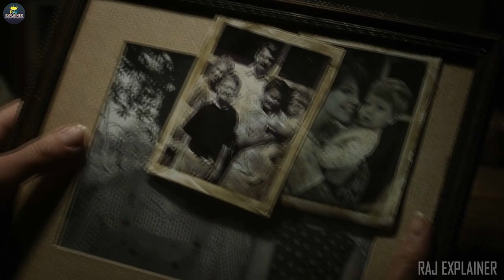The Texas Chainsaw Massacre (2003) film explained in hindi/urdu | horror thriller movie Explained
credit to movie:
Directed By
Marcus Nispel

Produced By
Michael Bay,
Mike Fleiss

Written By
Scott Kosar (screenplay)

Starring
Jessica Biel,
Jonathan Tucker,
Erica Leerhsen,
Mike Vogel,
Eric Balfour,

Steve Jablonsky
Cinematography
Daniel Pearl

Editing By
Glen Scantlebury
Produced By
Radar Pictures,
Platinum Dunes,

the texas chainsaw massacre horror thriller movie explained in hindi and urdu.

storyline:

The story then shifts to August 1973 where five young adults, Erin, Kemper, Morgan, Andy, and Pepper, are on their way to a Lynyrd Skynyrd concert after coming back from Mexico. As they drive through Texas, they see a distraught hitchhiker, who eventually gets in their van. After trying to speak to the hitchhiker, who speaks incoherently about "a bad man", she shoots and kills herself with a .357 Magnum. The group tries to contact the police, then go to a store where a woman tells them the sheriff is at the mill. Instead of the sheriff, they find a little boy named Jedediah who tells them that the sheriff is drinking at home. Erin and Kemper go through the woods to find his house, leaving the other three at the mill with the boy.
and the ending to story The police archive footage continues to play. The officers inspect the basement noting the hanging meat hooks when suddenly one of the officers is grabbed and severely beaten. A blurred figure viciously shakes the camera and the other police officer is heard screaming. The narrator states that "The crime scene was not properly secured by Travis County Police. Two investigating officers were fatally wounded that day. This is the only known image of Thomas Hewitt, the man they call Leatherface. The case today still remains open.

horror movie
thriller movie explained
this is the serial killer story

isclaimer: any footage(s) in this video has only been used to communicate a message (understandable) to the audience. according to my knowledge, it’s a fair use under reviews and commentary section. we don't plan to violate anyone's right. thanks.

LOVE YOU TAKE CARE ALL